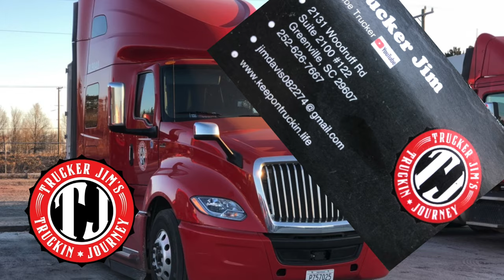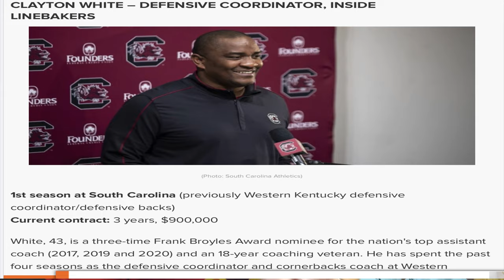Is it great to be a Gamecock again?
Episode 4, Final Season of Trucker Jim
Long-time Gamecock fan, Trucker Jim gives a new season preview and discusses the hiring of new Head Coach Shane beamer.
Will Coach Beramer get the team back to national relevance and disrupt the SEC?    A few years ago, it was great to be a gamecock, 5 wins over Clemson, 3 strait 11 win seasons, during the Muschamp years, it wasn't as great. Beamer era begins, Sept 4th in Williams Brice vs Easten Illiniois .